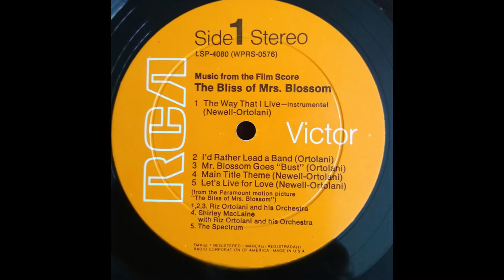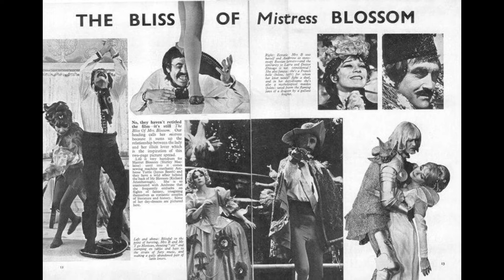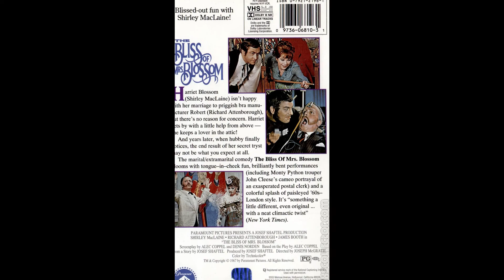Riz Ortolani ‎– The Way That I Live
Riz Ortolani ‎– Music from the film score "The Bliss Of Mrs. Blossom"
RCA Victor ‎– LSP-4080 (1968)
The Bliss of Mrs. Blossom (1968, Joseph McGrath)